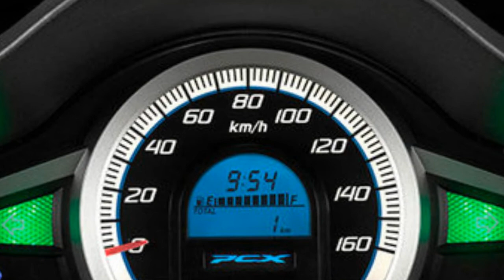2018 Honda PCX150